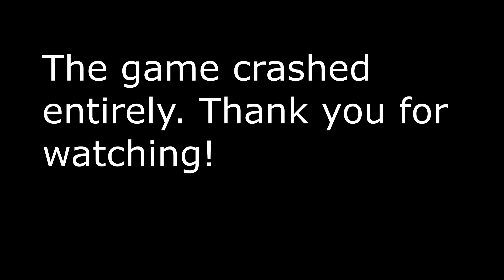Left 4 Dead on EXPERT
I haven't played Left 4 Dead in a very long time and I figured that I would come back and play on expert for laughs! There is harsh language in my video, so be prepared. But other than that, enjoy the video!